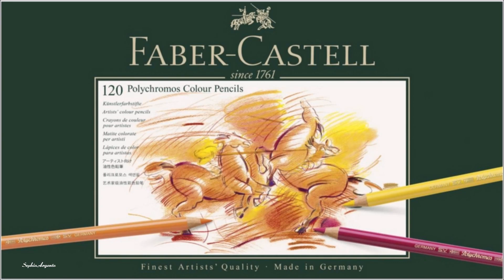Linda Ravenscroft´s Fairy Homes-Part 2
Happy Coloring ♥

Linda Ravenscroft´s Fairy & Fantasy Art
Coloring Page "Fairy Homes":

I use Faber - Castell Polychromos Pencils.
FC 186 Terracotta
FC 192 Indian Red
FC 101 White
FC 199 Black
FC 103 Ivory
FC 105 Light Cadmium Yellow
FC 280 Burnt Umber
FC 270 Warm Grey I
FC 177 Walnut Brown
FC 181 Paynes Grey
FC 272 Warm Grey III
FC 233 Cold Grey IV
FC 230 Cold Grey I
FC 180 Raw Umber
FC 278 Chrome Oxide Green
FC 167 Pernament Green Olive
FC 263 Caput Mortuum Violet
FC 169 Caput Mortuum
FC 193 Burnt Carmine
FC 194 Red Violet
FC 283 Burnt Siena
FC 165 Juniper Green
FC 234 Cold Grey V
FC 247 Indanthrene Blue
FC 146 Sky Blue
FC 191 Pompeian Red
FC 223 Deep Red
FC 232 Cold Grey III

Caran D´Ache Pencil Full Blender